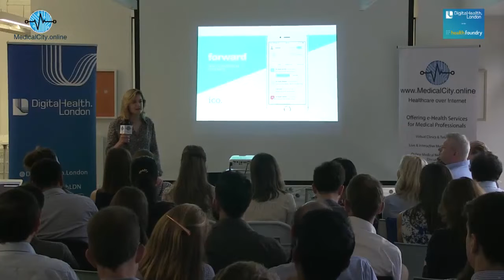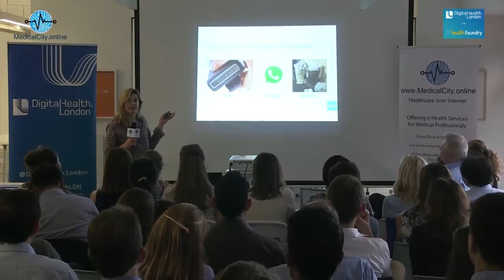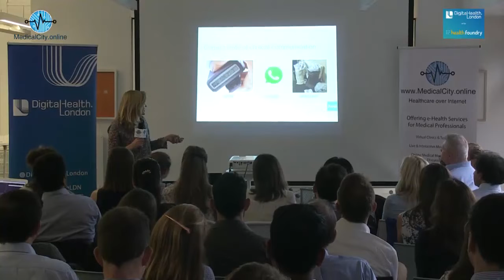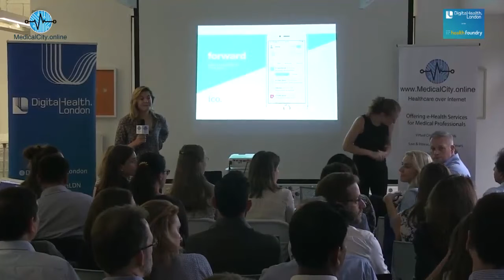Health Foundry Lidya Speech